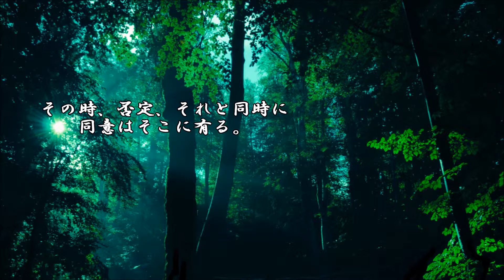ショートサーキット出張版読み上げ動画3458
「この小説には価値が有ります」とは言っても、興味が無い人、
それに対して熱意は無意味だ。”それ”が世界を救うとしても。

素材著作
風景